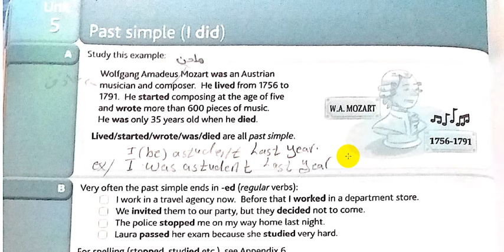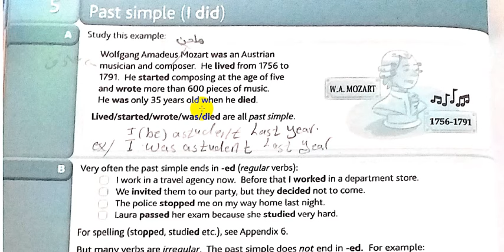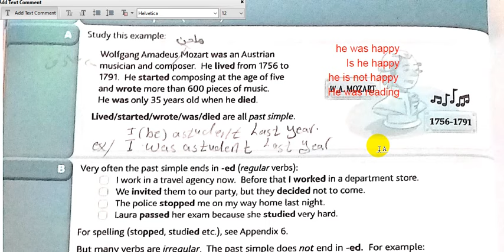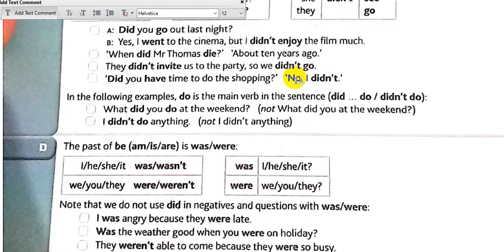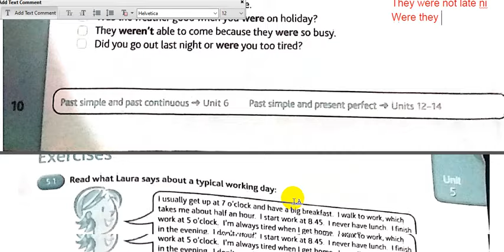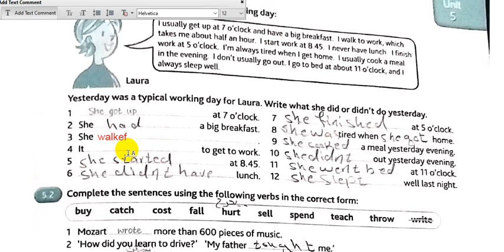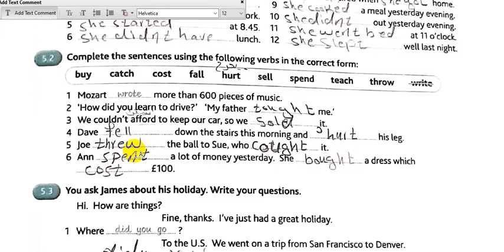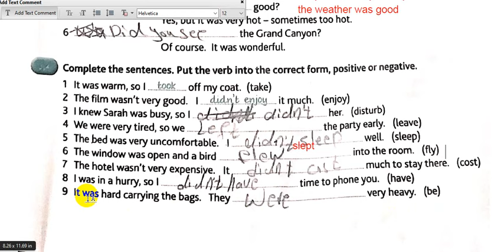اليونت (5) كتاب النحو قواعد كرامر المرحلة الاولى قسم اللغة الانكليزية الانكليزية